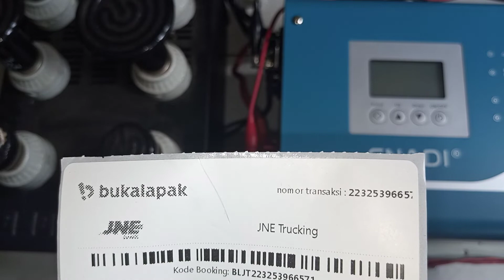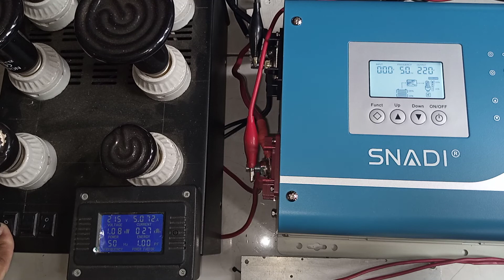223253966571 test beban SNADI 1000W 12vdc Pure sine wave inverter power 1000 watt